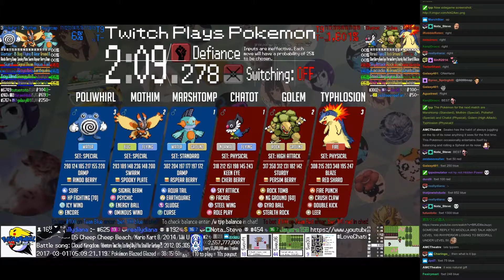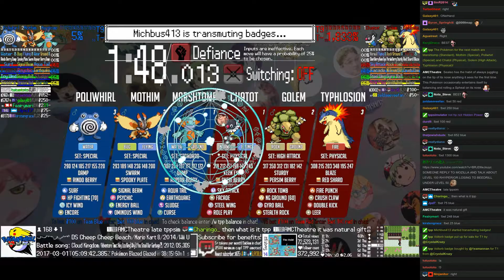Twitch Plays Pokémon Battle Revolution - Match #71746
Match #71746 [Blue: Marshtomp (Standard), Mothim (Special), Poliwhirl (Special)] vs [Red: Chatot (Physical), Golem (High Attack), Typhlosion (Physical)]